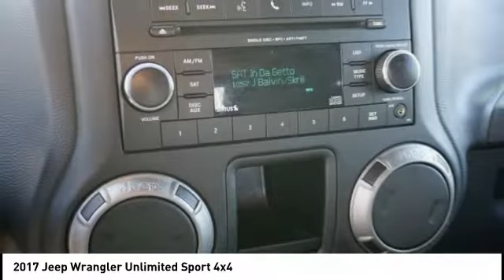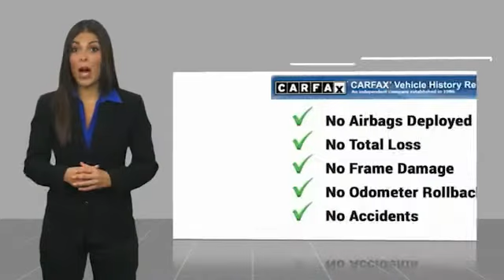2017 Jeep Wrangler Unlimited Orange CA U33293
2017 Jeep Wrangler Unlimited Sport 4x4

1400 North Tustin Ave.

Don't miss this 2017 Jeep Wrangler Unlimited. It's equipped with great features. You'll want to take this vehicle home. Make a great choice today.